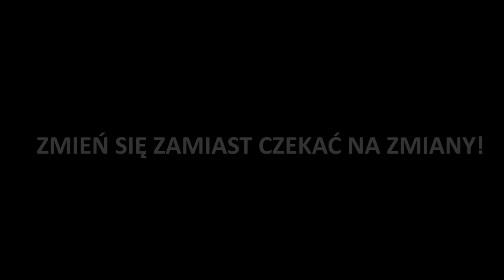MADE IN ITALY - oficjalny polski zwiastun filmu z Kasią Smutniak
MADE IN ITALY od 7 września na VOD

Uwielbiana za granicą KASIA SMUTNIAK („Dobrze się kłamie w miłym towarzystwie”) i nagrodzony na festiwalu w Wenecji STEFANO ACCORSI (serial „Młody papież”) w słodko-gorzkiej historii o miłości, nienawiści i współczesnych Włoszech.

Riko pracuje w fabryce przetwarzającej mięso, podobnie jak jego ojciec. Częściej widzi zwierzęta niż ludzi, a życia nie ułatwia mu skomplikowana relacja z Sarą. Zresztą Riko i tak ma szczęście: większość jego kolegów straciła pracę po pięćdziesiątce i w ogóle nie ma źródła utrzymania. Czas wolny spędza z przyjaciółmi, ale nie pomaga mu to ukoić duszy skołatanej kryzysami egzystencjalnymi. Pewnego dnia grupa przyjaciół postanawia pojechać do Rzymu, by wziąć udział w protestach ulicznych. Riko zostaje ranny w głowę, co powoduje, że chce zmienić swoje życie: zaczyna rozmawiać z żoną, a w pracy dopominać się o swoje.